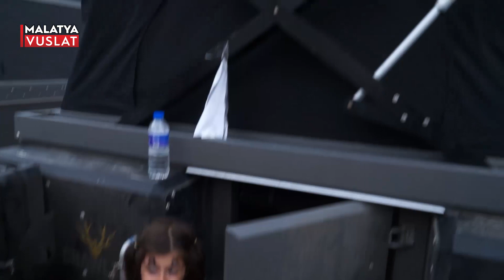Karavanda Hayat - Yunus Polisleri ile Rally